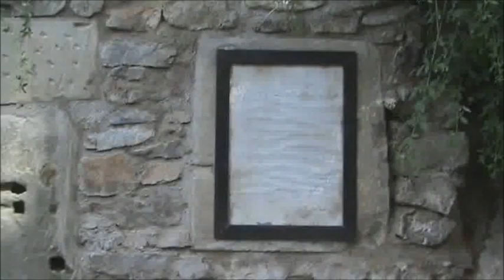Eden Parc, le Jardin d'Eden à Tournon ( mai 2012).wmv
Le Jardin d'Eden en mai 2012 à Tournon sur rhône